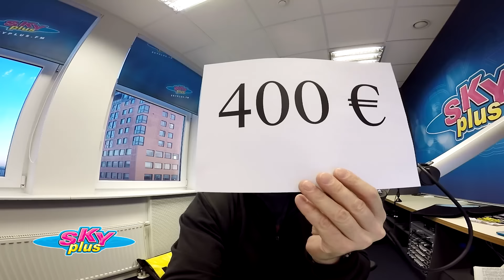Inimloto Sky Plus Hommikuprogrammis - mängus on 400 eurot!